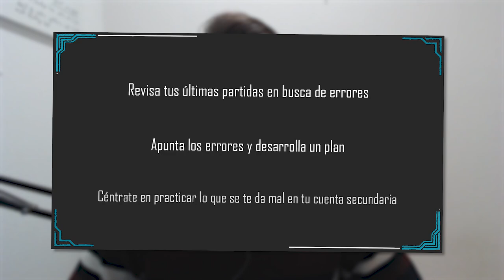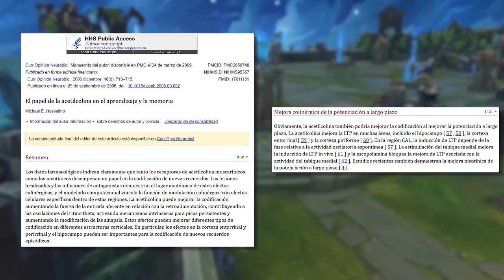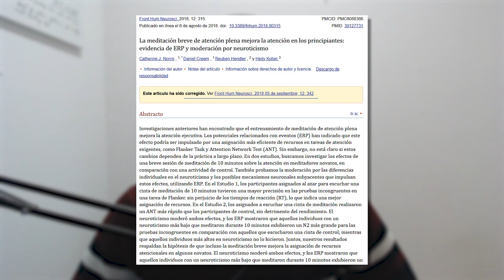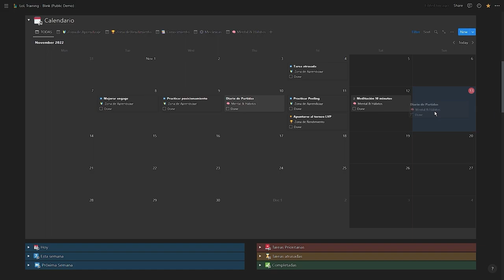La RAZÓN Por La Que Estás ESTANCADO (Y como solucionarlo)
🎯 Coaching En este video te cuento como jugar lol sin estancarte y como mejorar de forma constante.

halo - tony-anderson
in-time (instrumental) - kollen

Timestamps:

0:00 - Intro
0:20 - Trabaja en tus debilidades
1:12 - Descomprime habilidades
2:18 - Concentración máxima
3:30 - Practica solo
4:00 - Recibe feedback
4:40 - Trabaja lo más difícil
5:13 - Resumen